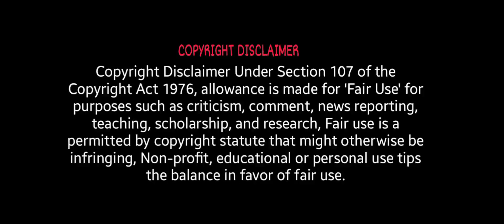Ep 12 - The end of time - full episode